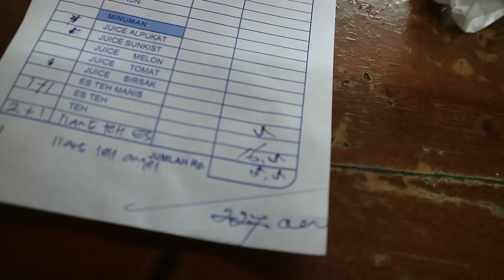KOTAK - Sumiati Wek Wek ( PendengarCeritaKOTAK Episode 12 )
Artist : KOTAK
Title : Sumiati Wek Wek ( PendengarCeritaKOTAK Episode 12 )

Kenapa juga judulnya "Sumiati Wek Wek"?
Siapakah tokoh dibalik "Sumiati Wek Wek" ini ???

Yuk lah di tonton PendengarCeritaKOTAK Episode 12 sekarang .. sekarang .. harus sekarang !!!